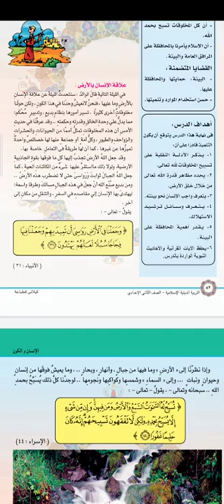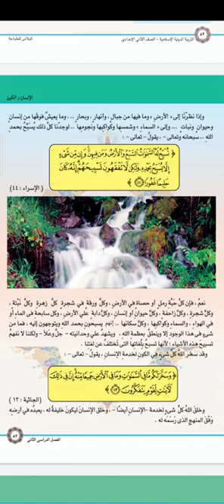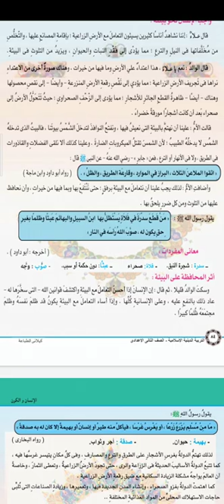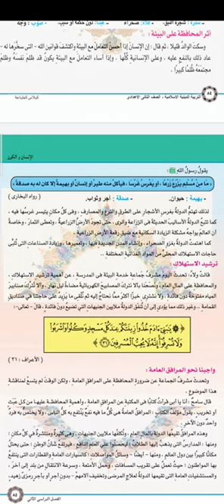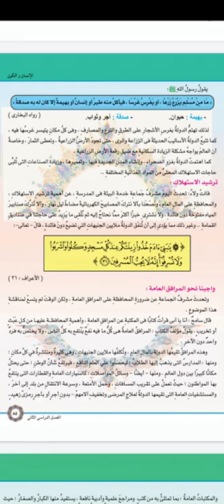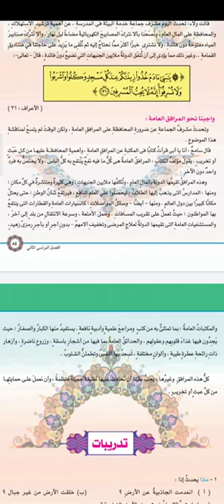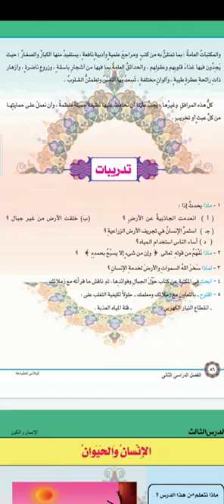درس الإنسان والأرض من منهج التربية الدينية الإسلام720P HD